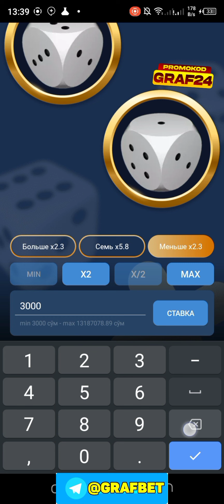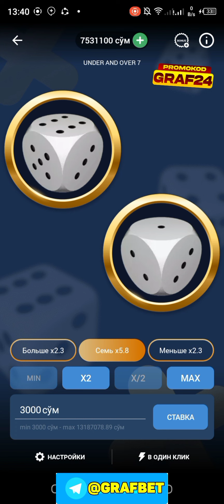POD7NAD DAN SUPER STRATEGIYA CRYSTAL DAN XATO